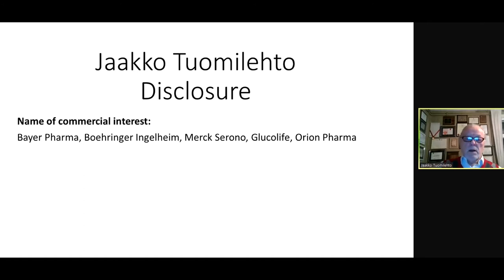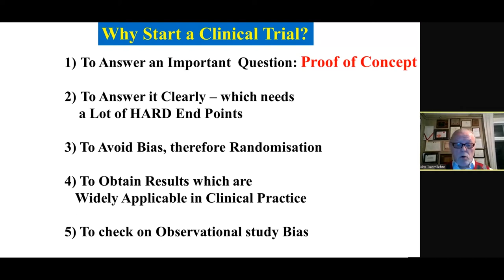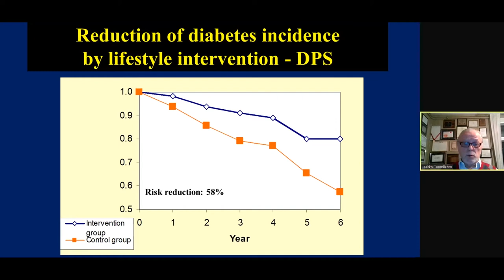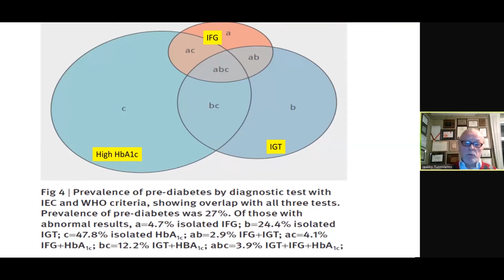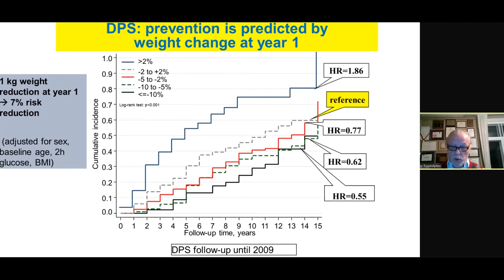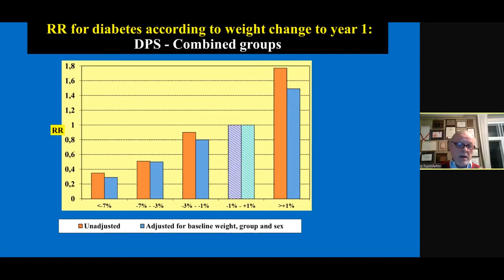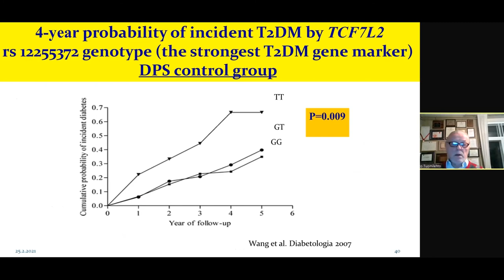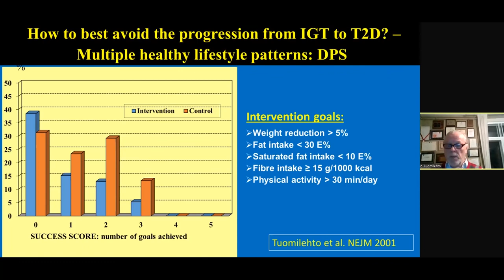ASOWebinars 8.2 The role of lifestyle intervention in Type 2 diabetes prevention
ASOWebinars 8 Weight management for the prevention of type 2 diabetes

Talk 1 The role of lifestyle intervention in Type 2 diabetes prevention

Professor Jakko Tuomilehto, University of Helsinki.